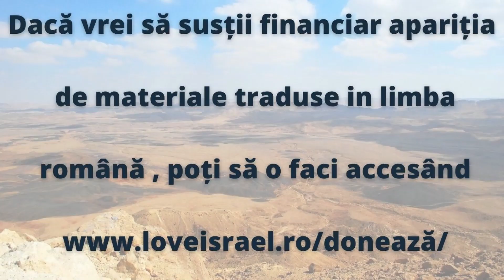Marcu 11p 3 Puterea CREDINTEI si PUTEREA lui Isus.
URMEAZA NOI MATERIALE INTERESANTE !! Recomandati pagina la cei dragi!

Acum, săptămâna trecută am văzut că Mesia a intrat în Templu și a văzut că Templul nu era conform scopurilor și planurilor lui Dumnezeu.

Și El a făcut acea răsturnare. Asta a venit să facă, să transforme lucrurile sau să le transforme în voia lui Dumnezeu și ceea ce vom vedea.

 Și am început să vedem că săptămâna trecută este că majoritatea conducerii, mulți dintre oameni, nu au vrut acea transformare. De ce? Pentru că ei nu căutau lucrurile din perspectiva Împărăției.

Acum, am ajuns săptămâna trecută la acel singur verset, acea mare promisiune – ceea ce putem spune acestui munte, amintiți-vă.

 Nu orice munte în acest context, ci muntele cunoscut sub numele de Muntele Măslinilor. Poți să spui acelui munte:”să fii ridicat și aruncat în mare, și va fi”.

Acum acesta este un eveniment despre care a vorbit Zaharia. Acesta va fi unul dintre evenimentele cheie, care va aduce transformarea acestei lumi din starea în care ne aflăm astăzi în Împărăția lui Dumnezeu.
De ce aveți nevoie? Observați că nu v-am întrebat ce doriți, ci de ce aveți nevoie? Și dacă sunteți credincios, cel mai bun mod de a răspunde la această întrebare este că aveți nevoie de o gândire a Împărăției.

 Adică trebuie să vedeți lucrurile din perspectiva Împărăției. Și numai atunci când avem o perspectivă a Împărăției vom trăi în ascultare, vom fi folosiți de Dumnezeu, gloria Lui se va manifesta prin noi și vom fi o binecuvântare pentru alții.

Așa că permiteți-mi să vă întreb, aveți o mentalitate a Împărăției?